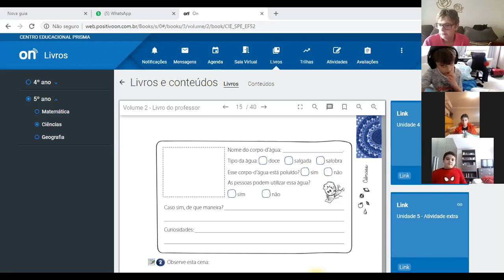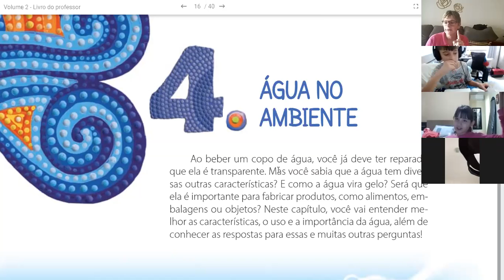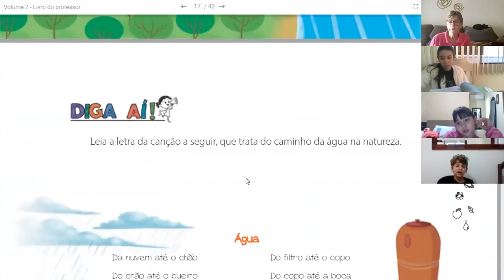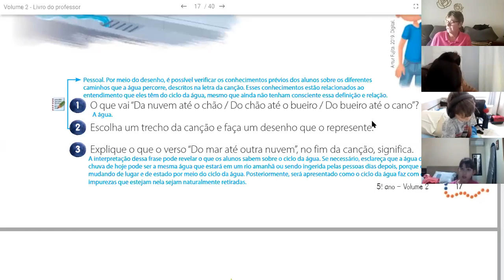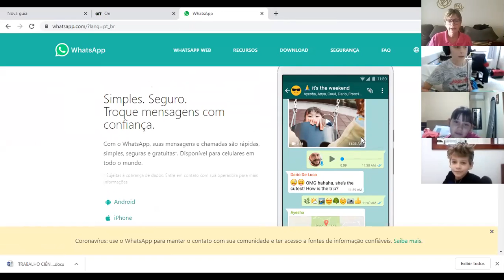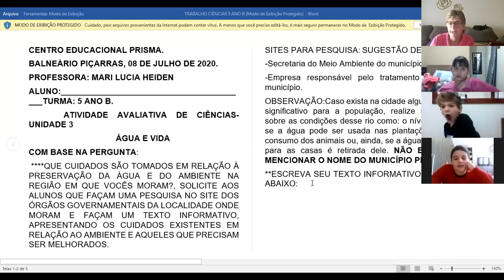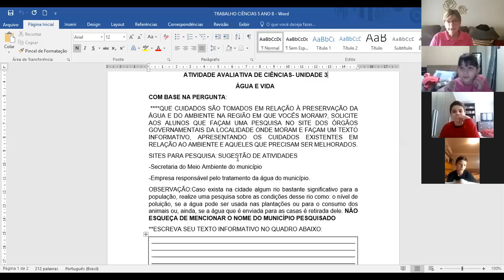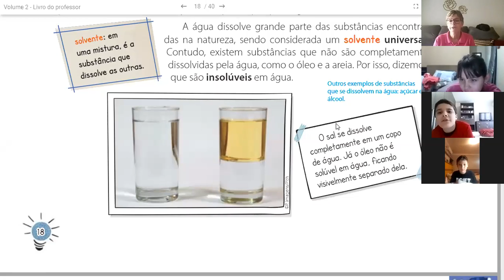Ciências 5 ano B págs 15 à 18